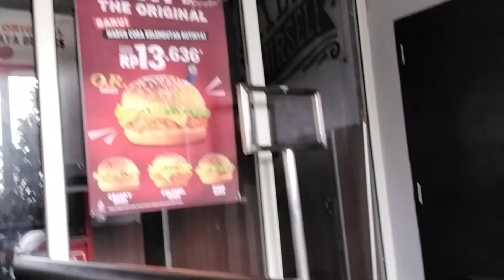("48")? uchida millenium ceiling fan